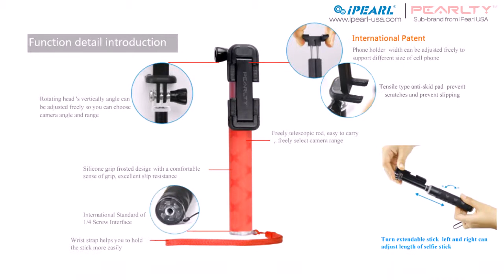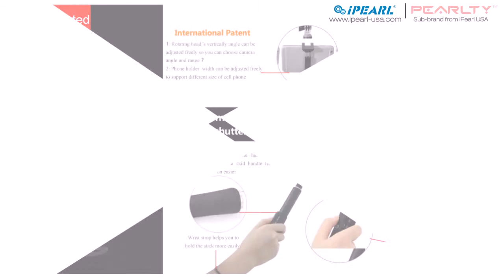iPearl Selfie Sticks available at The MobileStore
Take great selfies with Selfie Sticks from iPearl available at The MobileStore.